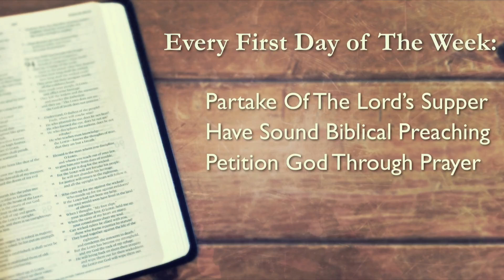Oh be careful little Christian how you live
Ephesians 5:19
Preached by Andrew Gott
6-28-15AM